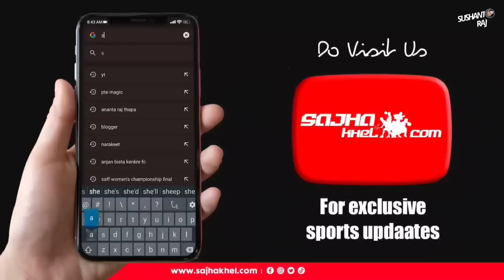🔴 Live Nepal vs India Women's FIFA Friendly | 2nd Match preview & live streaming details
Nepal national women's team is playing two friendly matches against India on 15 & 18th of February 2023.

Here in this video we will learn how to watch matches live on mobile & laptop.

Image & Video Credit:Nepalsports,ANFA,SAFF, kathmandu post,google, AIFF, sportsworkz,sajhakhel